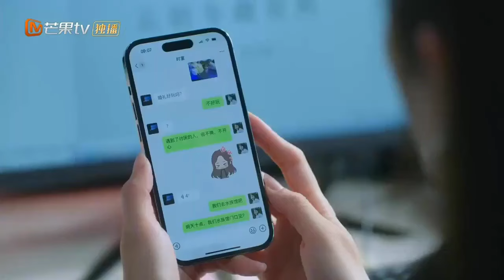ONLY FOR LOVE 27-28|| Shi Yan dan Shu Yi putus 💔|| Shi Yan Kecewa pada Shu Yi